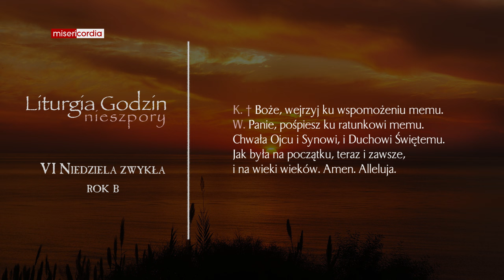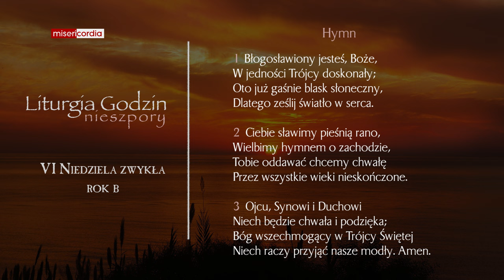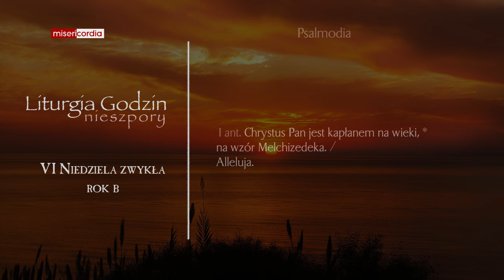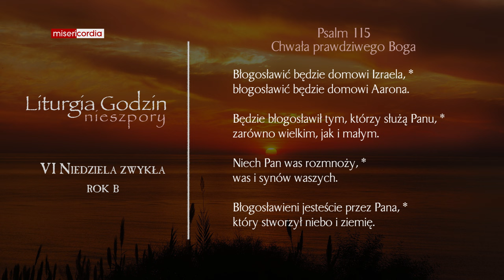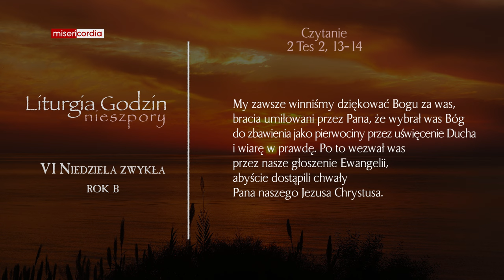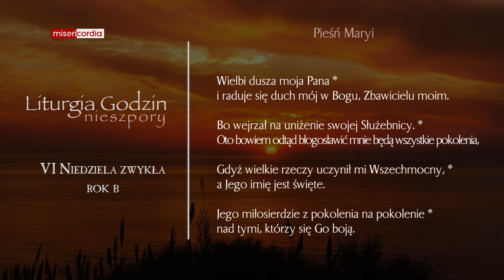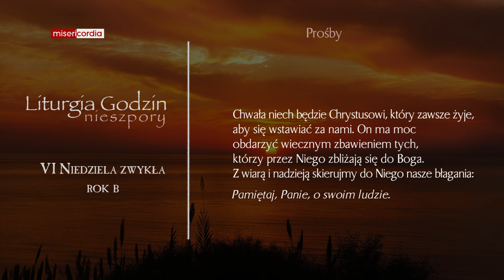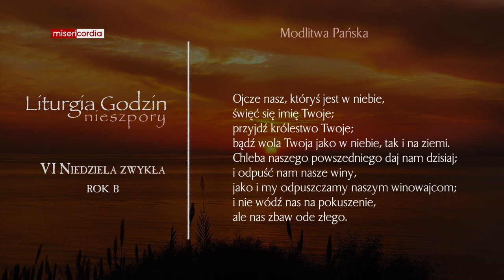Liturgia Godzin | II Nieszpory | VI Niedziela zwykła (rok B)